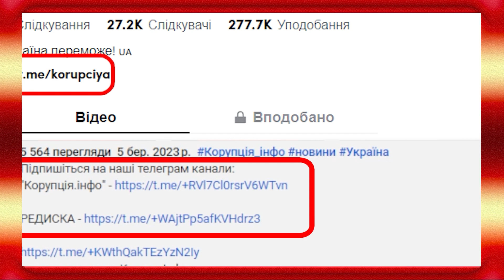Пєсков оконфузився по повній! Злив правду про Кремль: Путін в агонії. Вже не пробачать –дістав усіх!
Прес-секретар лідера РФ Дмитро Пєсков став страшною «ганьбою» в очах Путіна через необережну гру слів про президентські вибори, які відбудуться в Росії у березні 2024 року.